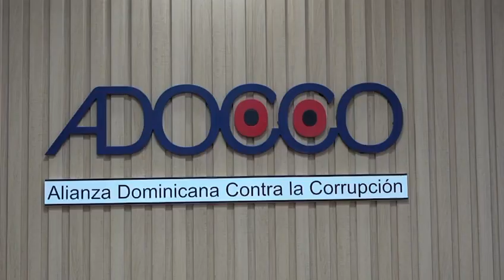ADOCCO plantea eliminación de privilegios al cine por falta de impacto económico